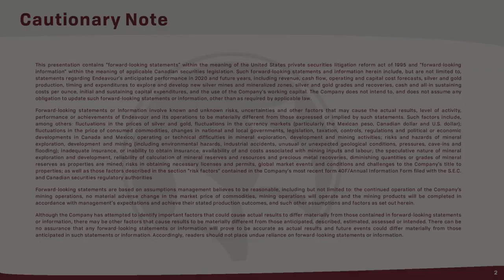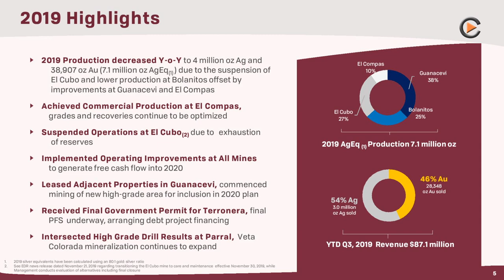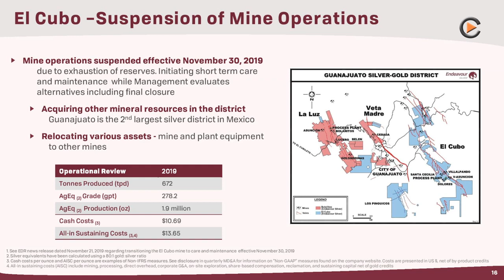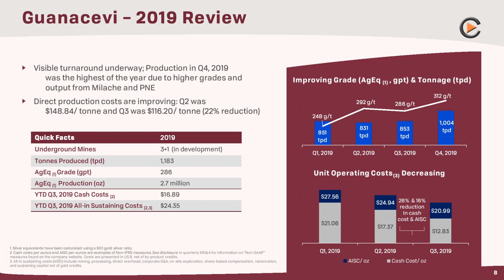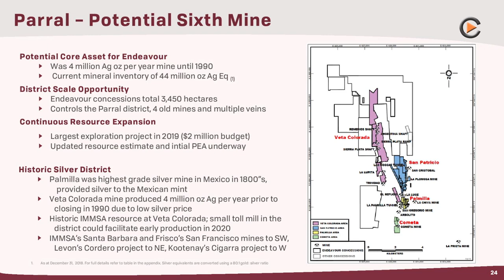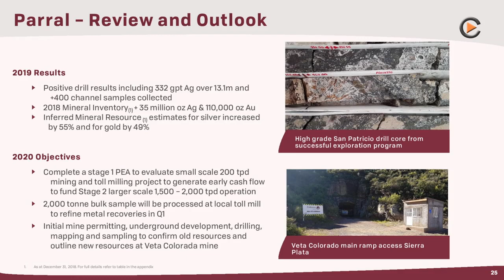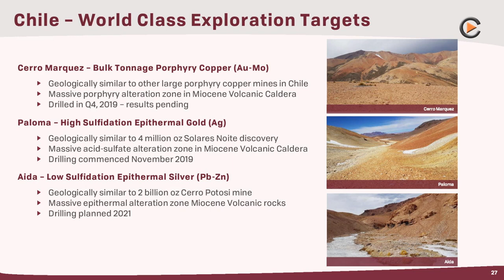Endeavour Silver CEO Bradford Cooke interviewed by Commodity-TV in January 2020